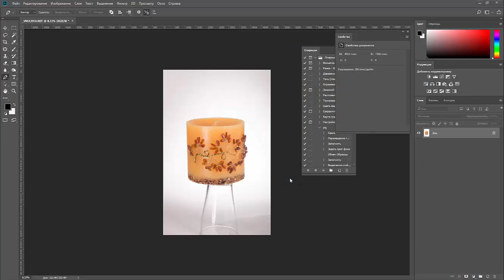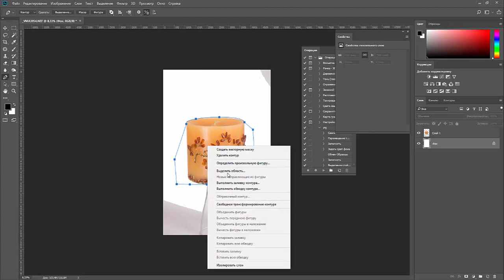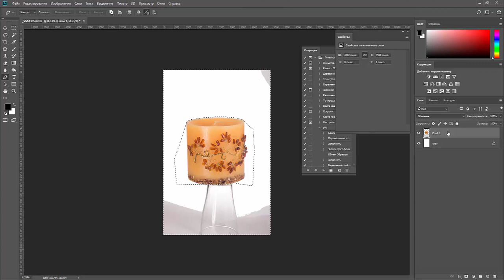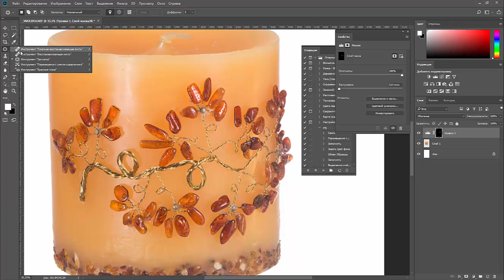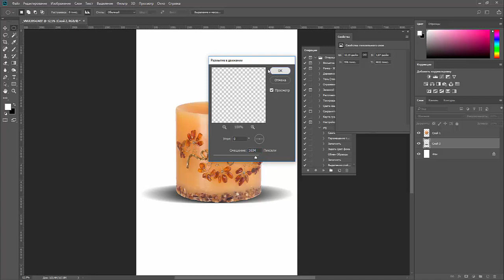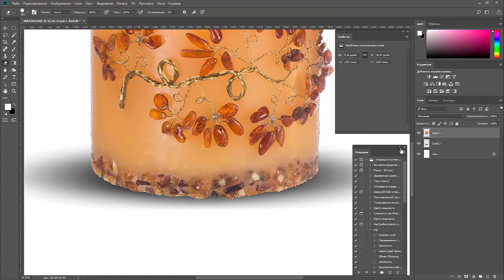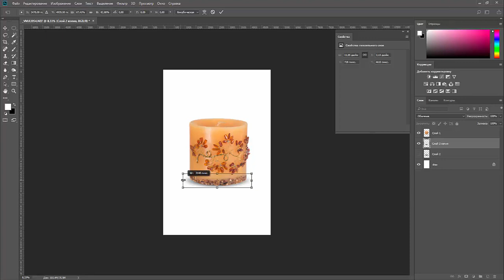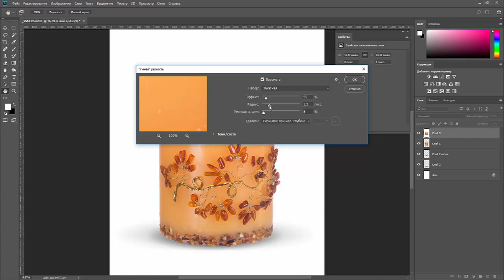102.ПРАКТИКА. Candle for beginner